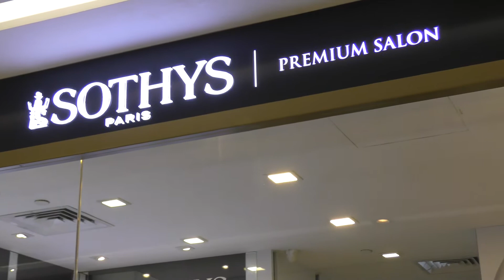Facial at Sothys